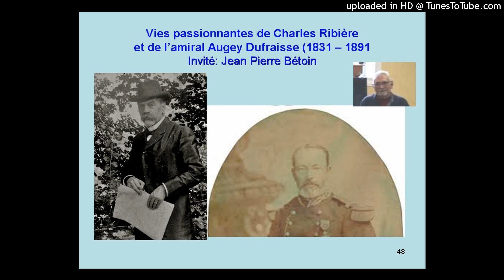émission 26/46 vies de Charles Ribière et Augey Dufraisse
Série de 46 émissions
Série « patrimoine de Ribérac » sur liberté fm 96,1MHz
Les vendredis matin a 11h15
Titre « N’oubliez pas le guide »
Émissions de 20 minutes
Animation permanente : M.P Gadeau